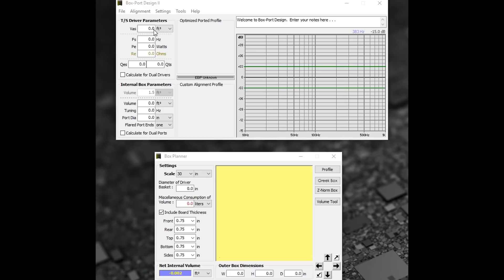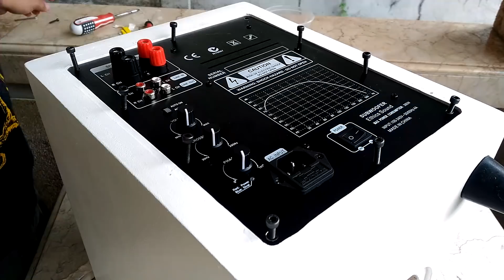How to make Down Firing Powered Subwoofer - DIY Build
Here's the timeline to guide you in building this DIY down firing active subwoofer.

00:00 - JBL Stage 810 Subwoofer Owner's Manual. Data for such thiele-small parameters, enclosure size, port length, etc.
00:10 - My preferred subwoofer enclosure designing software is Box-Port Design II. You can download it in this link Available only for PC (Windows).
00:22 - Layout, design and dimensions of the down firing subwoofer enclosure using web application Tinkercad. Get it at this link
00:32 - Cutting MDF board main panels using DIY table saw.
00:43 - Gluing the main panels together. Top and bottome panels. Sealing the enclosure using the same wood glue.
00:57 - Cutting the subwoofer hole using palm router and a DIY circle cutting jig made of acrylic plastic.
01:24 - Flush mount the subwoofer speaker using a rabbeting router bit.
01:45 - Cutting MDF board for front, back and middle panels.
02:04 - Cutting the port tube hole on front panel.
02:13 - Cutting the amplifier board plate panel.
02:33 - Flush mount the amplifier board plate by cutting the MDF panel using rabbeting bit again.
02:48 - CheeChong the French Bulldog is helping! LOL
03:13 - BLOOPER! :)
03:25 - Gluing down middle, front, and back panels.
04:05 - Be sure to wipe down dirt and dust using a damp cloth. Wetting the MDF panel a bit will cause it to swell, ensuring the tight bond between panels and glue.
04:22 - Roundover router bit. Rounding the subwoofer box edges for a smooth look and feel.
04:40 - Sanding by an 80 grit sandpaper on a finishing or orbital sander.
04:47 - Painting lacquer primer surfacer paint by brush. Then sand it again with 120 grit sandpaper by hand.
04:56 - Lining the subwoofer internal walls with a poly-fiber material before painting the box with premium house acrylic latex paint.
05:35 - Here's comes the favorite part: Assembly. First by screwing down rubber feet.
06:00 - Bolt down the AIRS PW-280 amplifier board with 4mm Allen Hex bolts and T nuts.
06:38 - Glue down port tube. And stick the subwoofer rubber seal that is included in the JBL Stage 810 box.
07:28 - Solder speaker wires and bolt down with 4mm Allen Hex bolts and T-nuts as well.
07:50 - Voila! Final product showcase.
08:40 - Plugging it in and testing. Track is by Sandeep Luthra